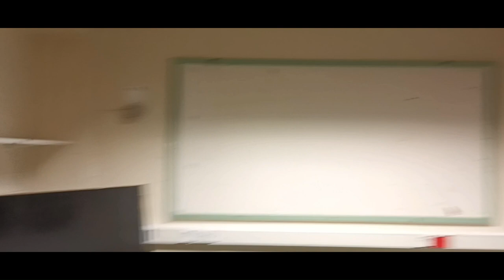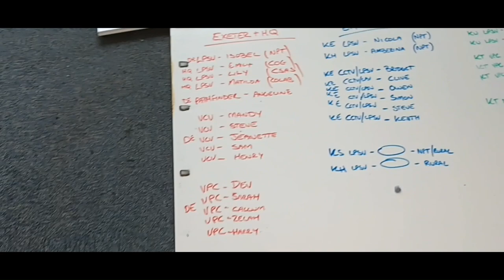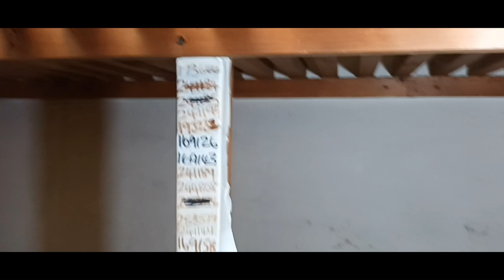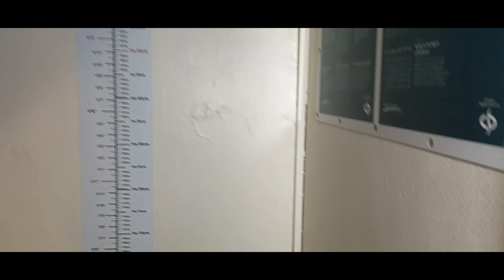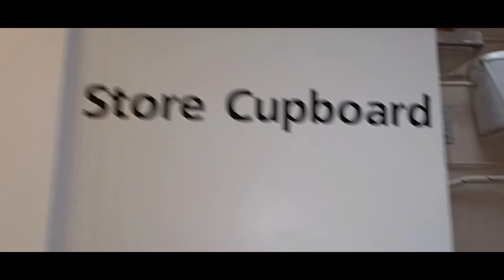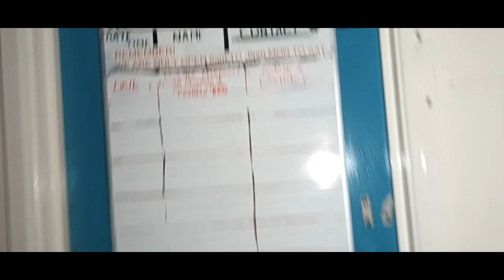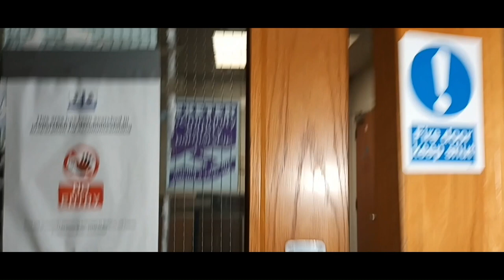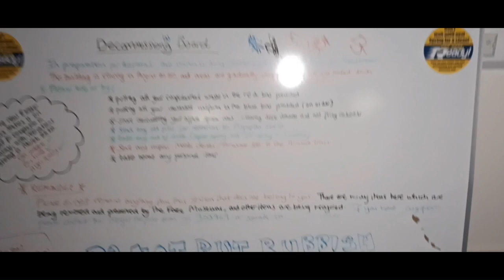Getting into a Abandoned Police HQ and Court Exeter PART1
Devon and Cornwall Police said its Heavitree Road station was being shut because its cells were more than 50 years old and nearing the end of their useful life.

A replacement station with 40 cells was to be built at Middlemoor on the outskirts of the city, where the force had its headquarters, the force said.

It said it planned to create a city centre public enquiry office.

The moves are being financed by the force selling off part of its headquarters site to developers for a building project including 100 houses and a supermarket.

The force said it was committed to having a city centre presence and it was to consult on where an inquiry office should be.

A planning application was to be submitted later this year and, if approved, construction of the new station was expected to start in 2014, the force said.

 was shut in 2020 and has stood abandoned since.